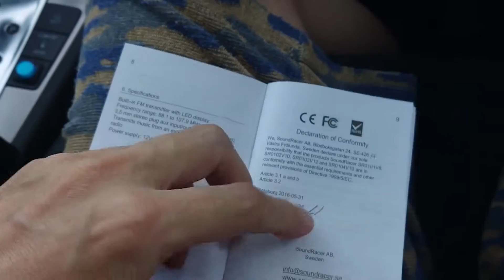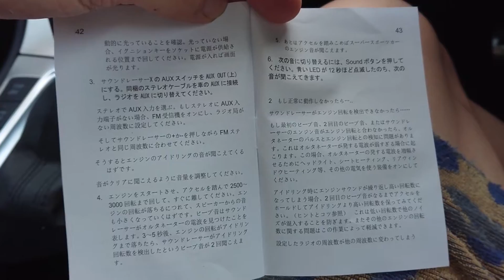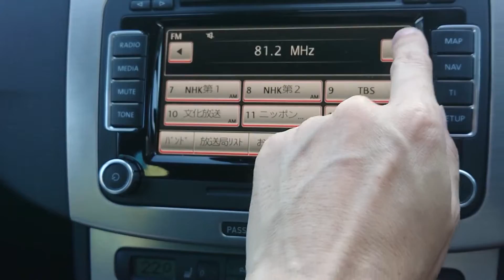パサートR36 V6がフェラーリ、LFAサウンドに。。。サウンドレーサー SoundRacer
サウンドレーサー SoundRacerを試します。
シガーソケット電源から、エンジンのパルスを拾い、アクセルレスポンスに同調したエグゾーストサウンドをFMラジオに飛ばして音を出します。